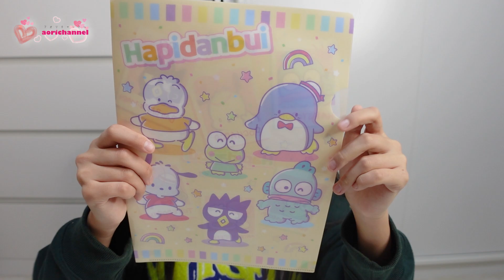突然ママがプレゼントをくれた！これで勉強頑張れる！はずが・・・驚愕の母のセンスにビビりまくる！！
突然ママが部屋に来てプレゼントをくれたので皆さんと一緒にかいふうしていきまっしょう